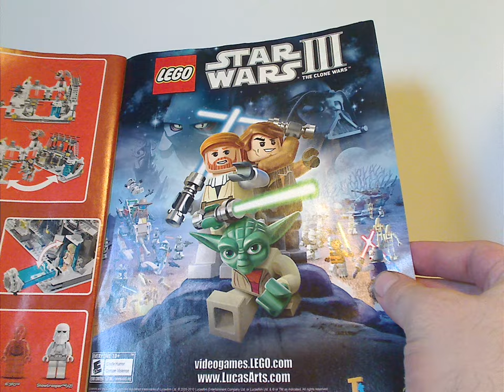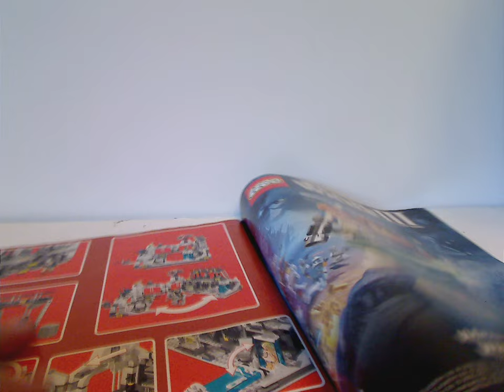Lego Star Wars Review: Hoth Echo Base 2011